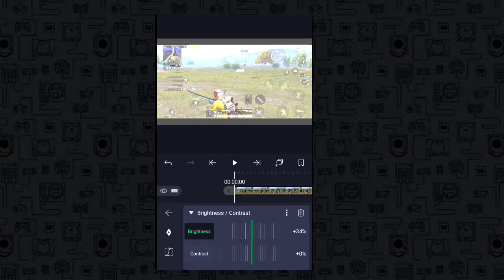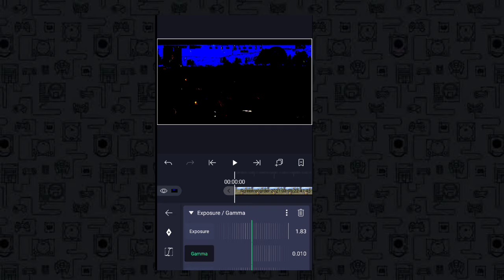GOD LEVEL SKY GLOW IN ANDROID|SAMSUNG A3,A5,A6,A7,J2,J5,S5,S6,S7,S9,A10,A20,A30,A50,A70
hyy I am 18teen year old gamer
Device Poco f1
support us